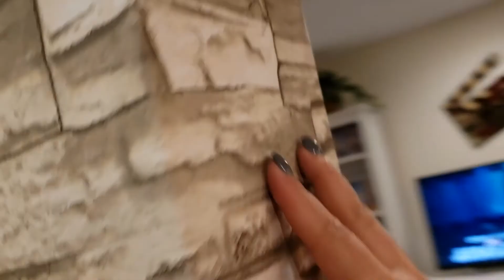Column Facelift DIY Using Peel N Stick Faux Stone Wall Paper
Hi everyone. In this short video I show how I updated an ugly, stained column/pole that we have in our basement using peel 'n stick wall paper that looks like faux stone. I got the product from Christmas Tree Shops. Easy & inexpensive. Hope you enjoy☺